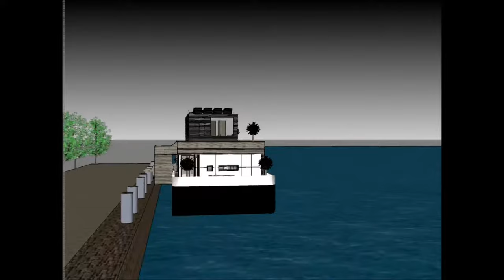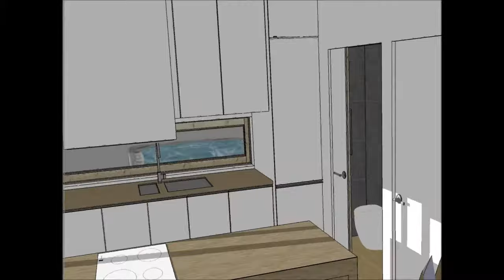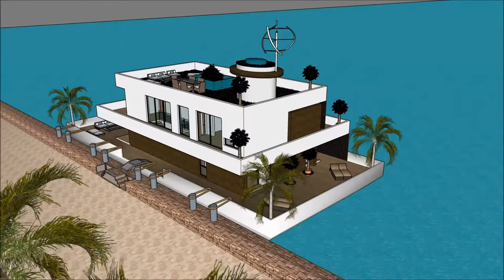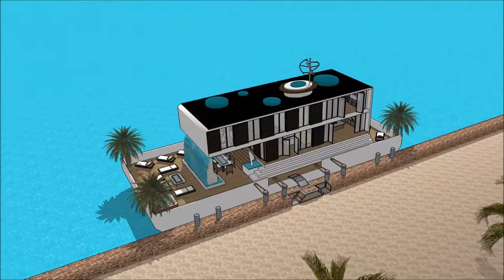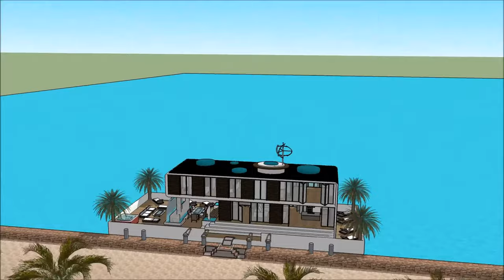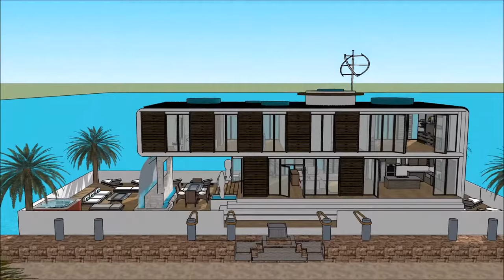Марина Яхта плавучий будинок плаваюча вілла Будинок на човні плаваючий особняк Плаваюча вілла Нерухо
Будинок Марина Яхта плавучий будинок плаваюча вілла Будинок на човні плаваючий особняк Плаваюча вілла Нерухо House створено для підтримки якості життя:

The Марина Яхта плавучий будинок плаваюча вілла Будинок на човні плаваючий особняк Плаваюча вілла Нерухо включає екстравагантний човен на баржу. Дизайн готовий до екстравагантного користувача, щоб орендувати баржу. Будинок

У Марина Яхта плавучий будинок плаваюча вілла Будинок на човні плаваючий особняк Плаваюча вілла Нерухо є три рівні плану з підвалом під ним, який складається з усіх необхідних для арендатора об'єктів.